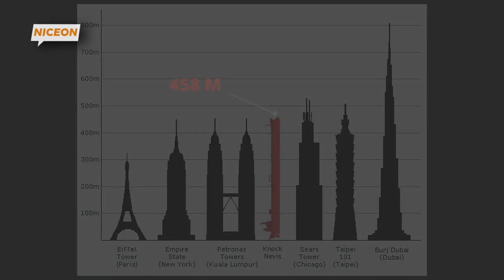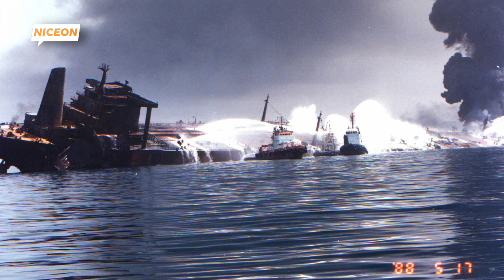Melihat Kapal Tanker Terbesar dan Terpanjang di Dunia | Seawise Giant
Bayangkan kapal raksasa sepanjang setengah kilometer yang berlayar melintasi lautan, mengangkut minyak dengan bobot yang luar biasa! Dalam video kali ini, kita akan mengungkap kisah monumental dari Seawise Giant, kapal tanker terbesar yang pernah dibangun dalam sejarah. Kapal ini tidak hanya besar; ukurannya yang setara dengan lima lapangan sepak bola menjadikannya simbol keajaiban teknik maritim yang tak tertandingi.

Seawise Giant, atau dikenal juga sebagai Jahre Viking dan Knock Nevis setelah beberapa kali berganti nama, adalah kapal yang memiliki sejarah luar biasa. Kapal ini awalnya dirancang untuk mengangkut minyak mentah dalam jumlah masif dari Timur Tengah ke seluruh dunia. Dengan bobot lebih dari 500 ribu ton, kapal ini mampu membawa lebih banyak kargo dibandingkan kapal mana pun di zamannya. Bahkan, setelah terkena kerusakan parah selama Perang Iran-Irak, kapal ini masih berhasil direnovasi dan melanjutkan perjalanan panjangnya di lautan.

Dalam video ini, kami akan membahas teknologi dan proses pembangunan Seawise Giant, bagaimana kapal ini mampu bertahan dari kerusakan besar, dan mengapa hingga hari ini ia dikenang sebagai "raja lautan." Bagaimana rasanya mengoperasikan kapal sebesar ini? Apa saja tantangan yang dihadapi kru kapal? Dan bagaimana kapal ini akhirnya mengakhiri perjalanannya yang bersejarah?

Jangan lewatkan kesempatan untuk mengenal lebih jauh kapal tanker legendaris ini yang telah memecahkan rekor dan menjadi bagian dari sejarah kelautan dunia. Klik sekarang untuk mengikuti perjalanan mendalam kami bersama Seawise Giant, kapal tanker yang tidak akan pernah terlupakan!